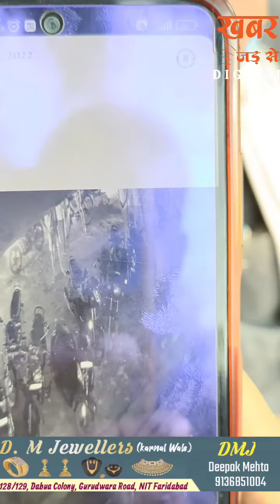फरीदाबाद भारत कॉलोनी के 17 वर्षीय दीपक ने खुदकुशी से पहले चार लड़कों के नाम पर्ची पर लिखे।